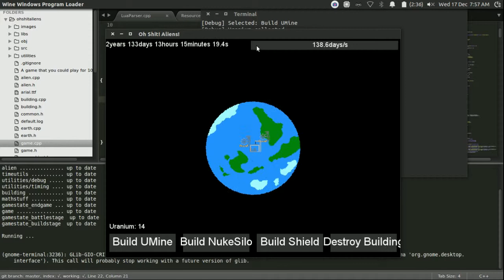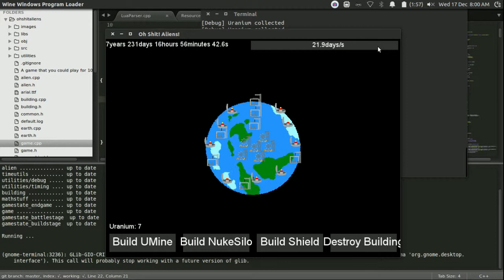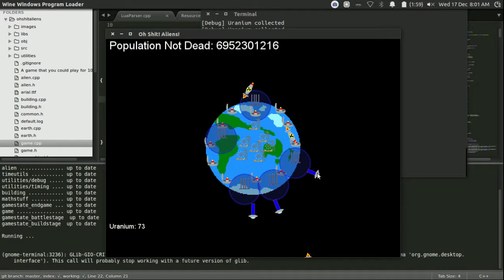Oh Shit! Aliens!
A game made for uni